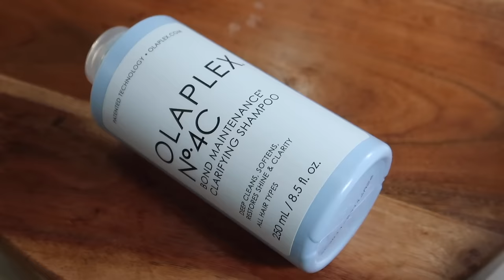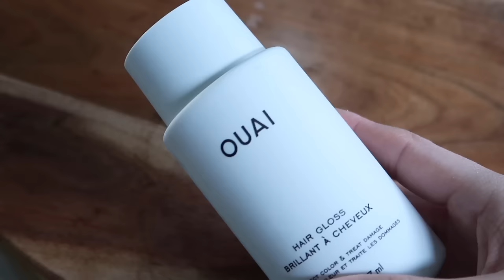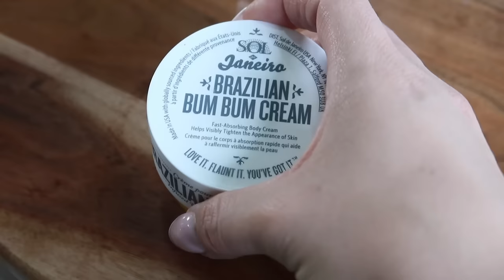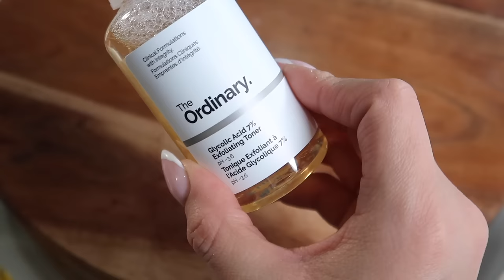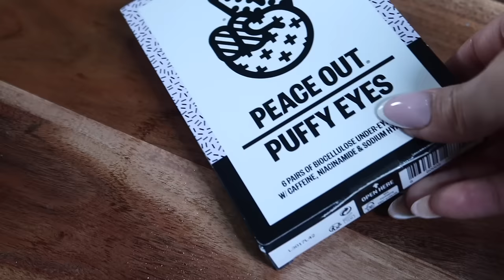VOLVIENDO A COMPRAR MIS FAVORITOS DE SEPHORA 😍+ PRODUCTOS NUEVOS!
TOM FORD
ACONDICIONADOR SIN ENJUAGUE
CREMA
ALGODONES
PARCHES PARA LOS OJOS
SOL SHAMPOO
SOL ACONDICIONADOR
TONER
PERFUME MARC JACOBS
FENTY LIP GLOSS
ACEITE PARA EL CABELLO
AROMA PARA EL CUERPO Y CABELLO
MASCARILLA
ACEITE PARA EL ROSTRO
olaplex shampoo clarificador
CREMA DE NOCHE PARA EL ROSTRO
SERUM PARA EL ROSTRO
SHAMPOO HIDRATANTE
CREMA TEMPORAL REAFIRMANTE
PRIMER REFY
MASCARILLA CAUDALIE
MASCARILLA
BASE DE MAQUILLAJE EN CREMA
SETTING SPRAY
POLVO SUELTO